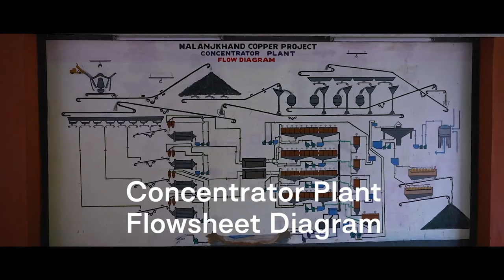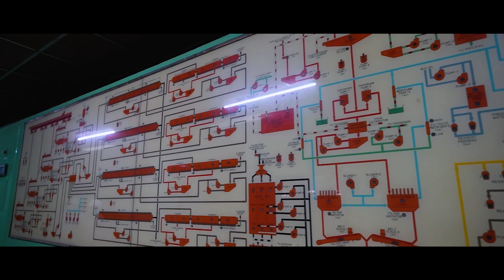Stages of Copper Manufacturing - Hindustan Copper Limited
The Copper Miner of India
In service of the nation since 1967
Amrit Mahotsav
Ministry of Finance Government of India